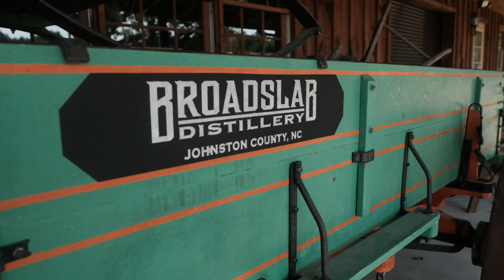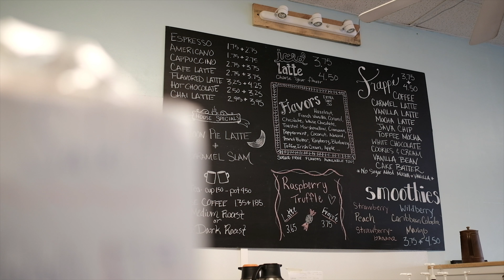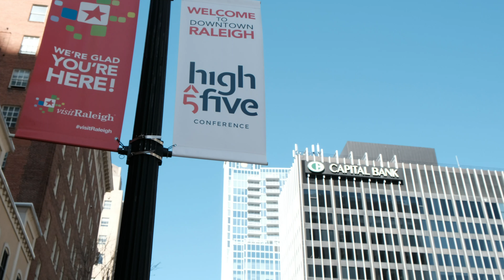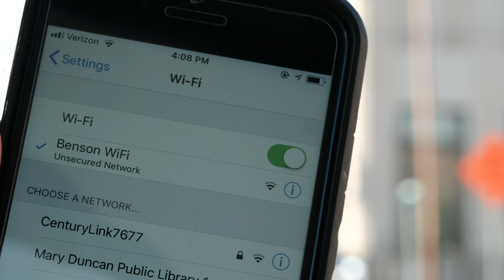Town of Benson NC - Economic Development Video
2018 Town of Benson NC - Economic Development Video